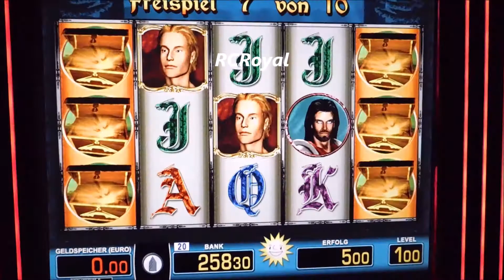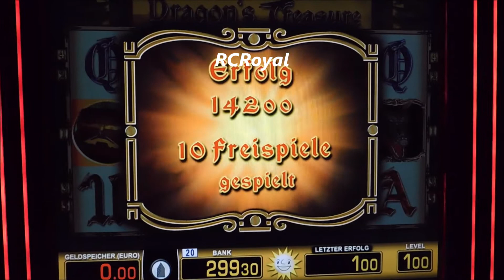Das ist doch mal eine Session! Dragons Treasure auf 1€ Zahlt schönen Gewinn aus! Merkur Magie